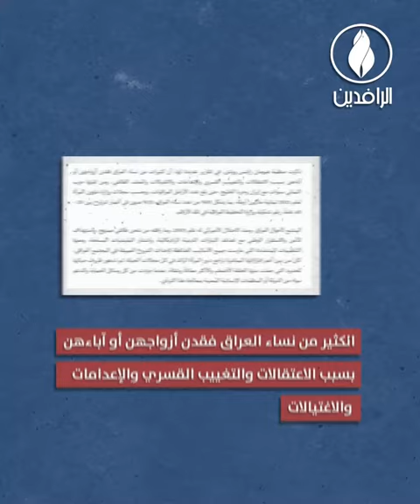في يومهن الدولي.. أرامل العراق الحلقة الأضعف مجتمعيًا